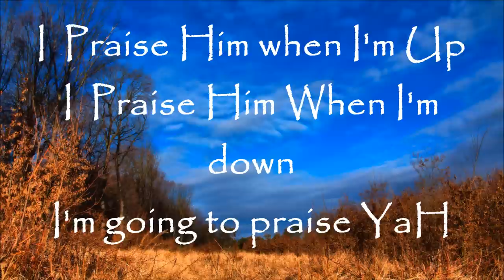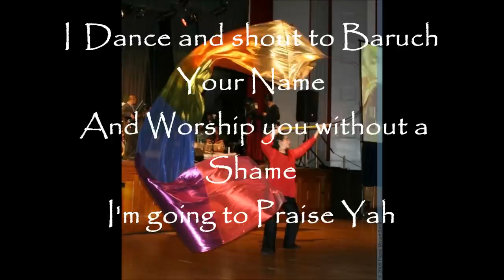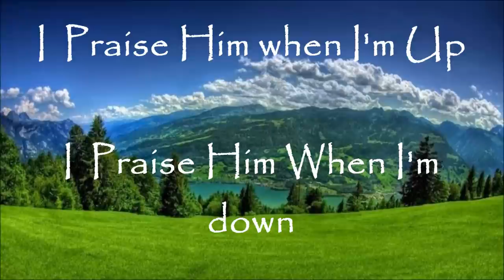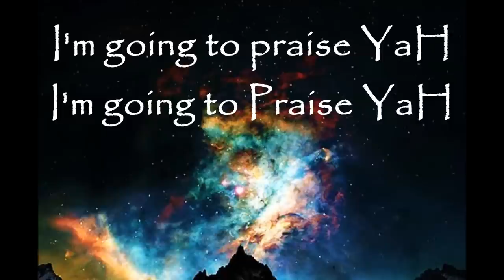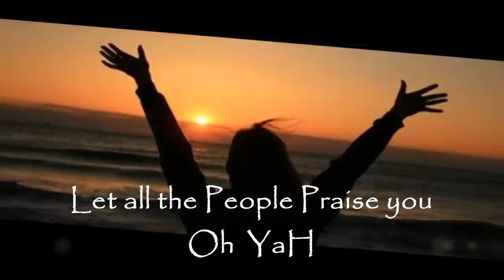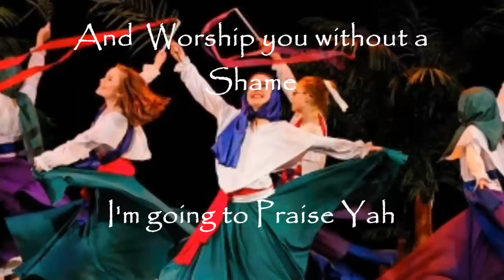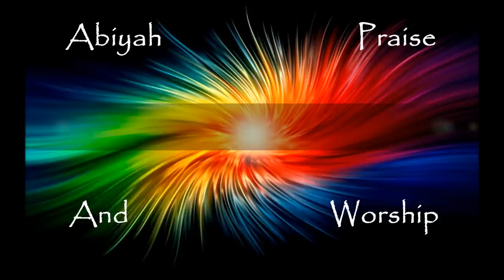Praise Yah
Abiyah worship new song written 1/20013 a fun worship praise song to express the fact how we say Avinu's Name in the short way be saying HalleluYAH,YaH is a cleaner word then G-d and the Phonetic sound sounds almost the same to replace all the older songs of g-d with His short real H3050 YaH / Shem.Copy righted, but use,record to use and share with others,learn the song and share His true Name Freely.